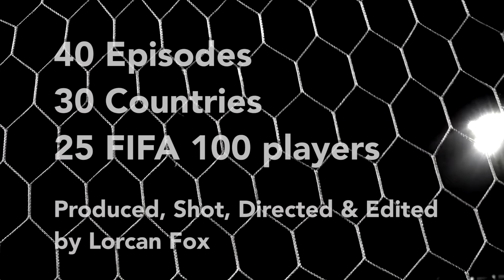Lorcan Fox Football Reel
Best of The Stan Collymore Show- a 40 episode series from around the world leading up to World Cup 2018.
I was Co Executive Producer as well as a self shooting director and editor who delivered 2 half hour episodes per week on location at the World Cup